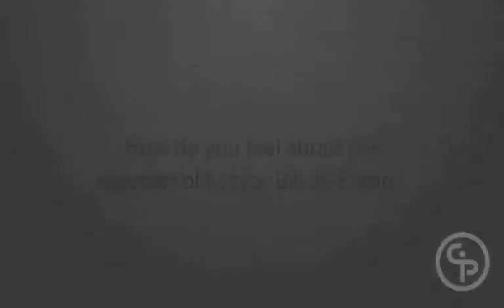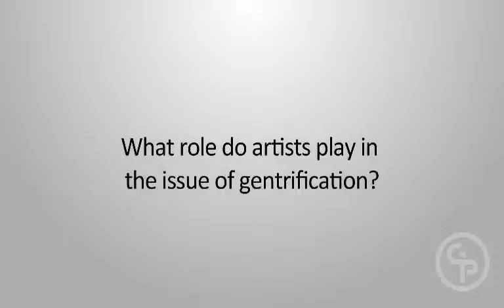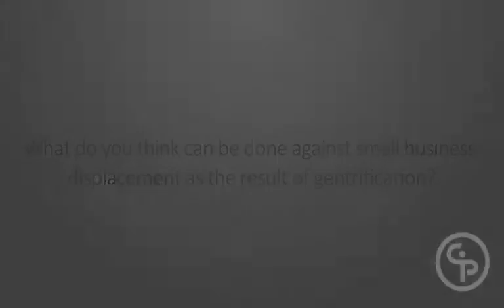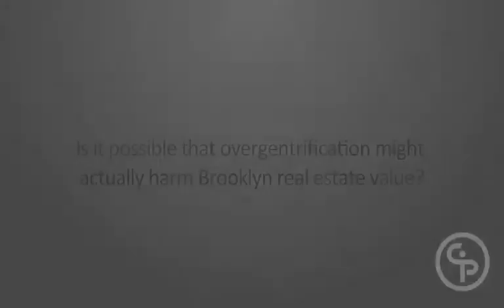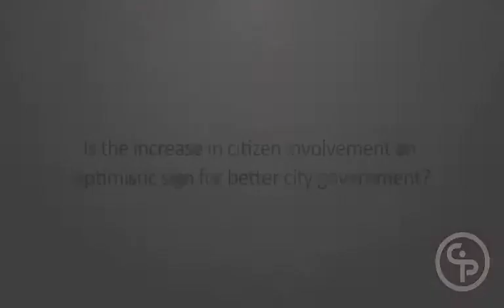Q&A with director Kelly Anderson - My Brooklyn